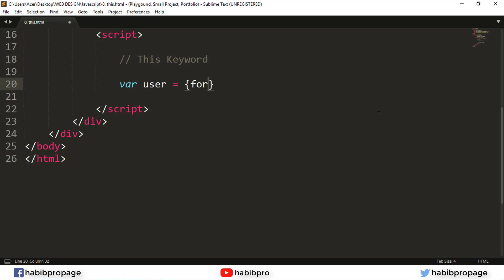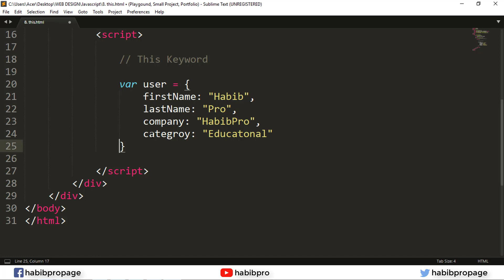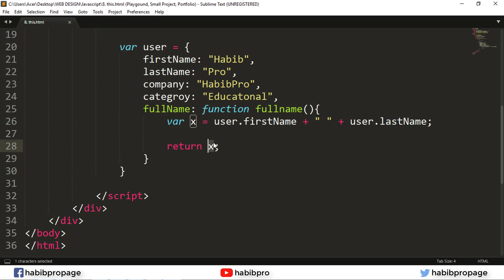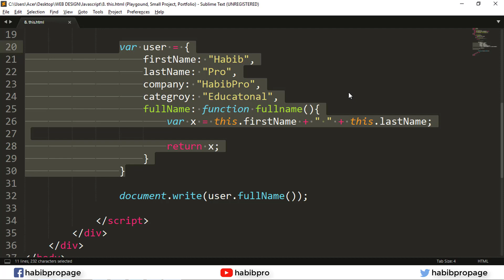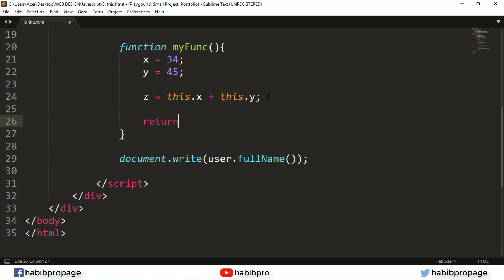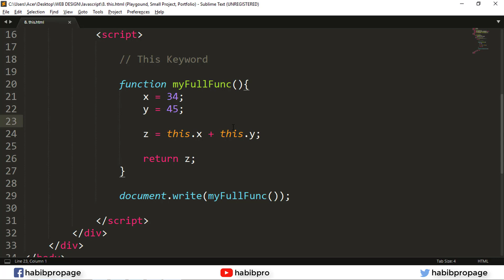This Keyword | JAVASCRIPT TUTORIAL #08 | BANGLA | WEB DESIGN COURSE | HABIB PRO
Learn How to use THIS keyword in Javascript.

Welcome to HabibPro YouTube Channel and you are watching the video of complete web design course and this is JavaScript Tutorial Part. Watch All Video's of Every Web Design Course's Palylist after this course you will able to design a website with extra Effects that's means you will be a web designer by this course.